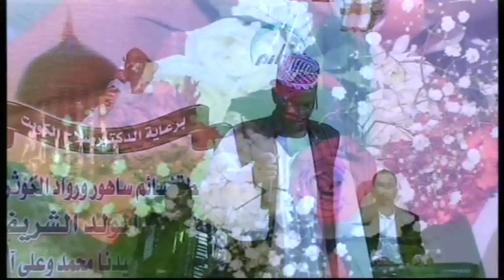العجب مسراك | النعيم مبارك جديد2022